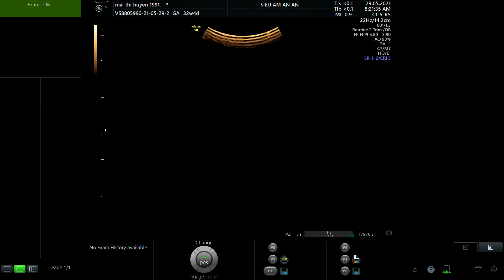MAI THỊ HUYỀN 1991 01 P1